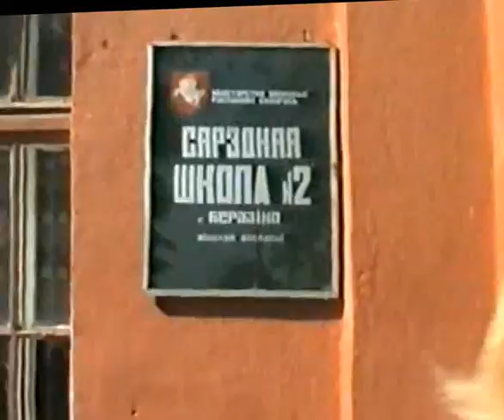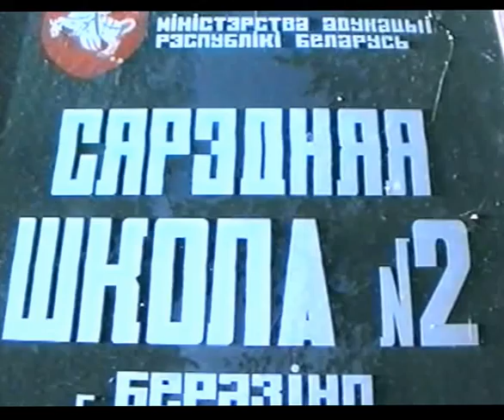Березино 1996г. Школа №2 - 2 сентября! 2ч(2). Беларусь